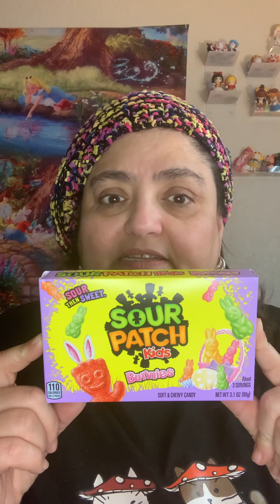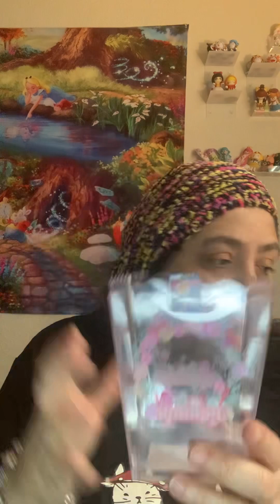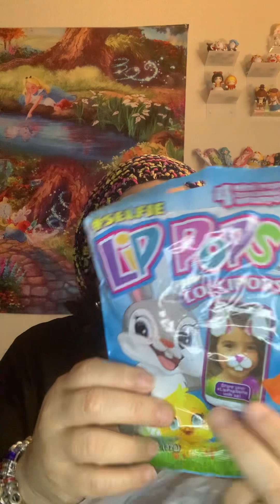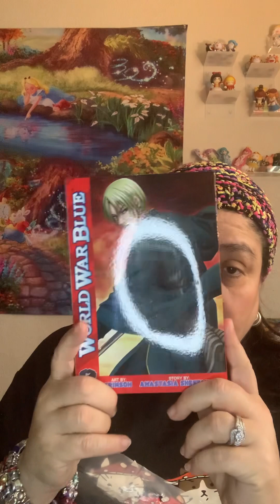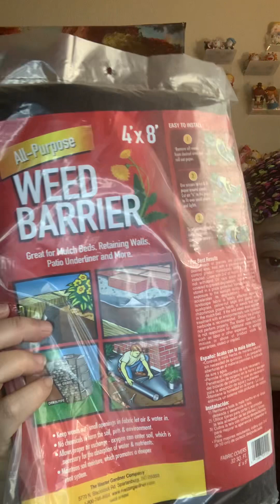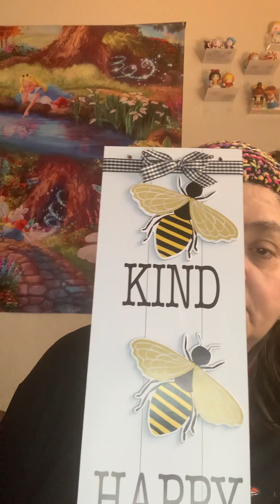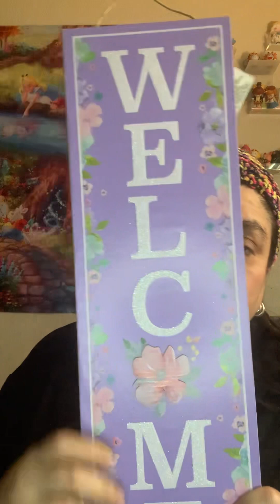A SWEET DOLLAR TREE HAUL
A sweet dollar tree @dollartree
Haul
These are my favorite YouTubers
N tell them u sent you 👇